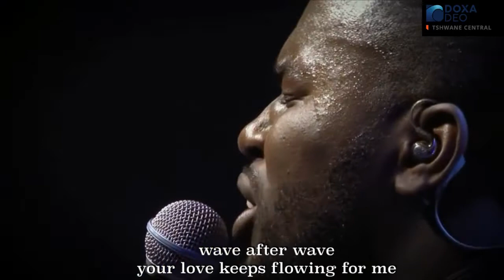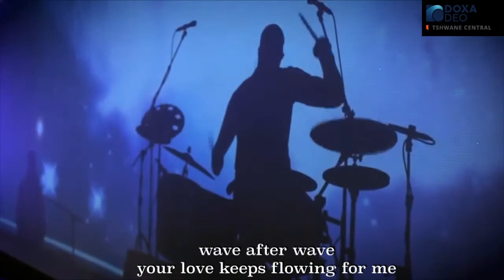TC ONLINE 29:08:21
Doxa Deo Tshwane central online service
Series:Follow